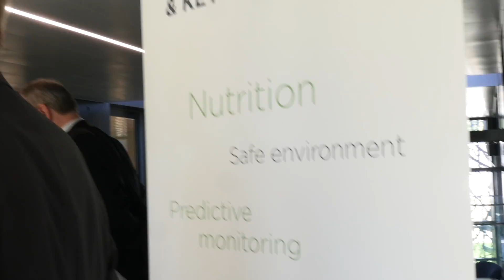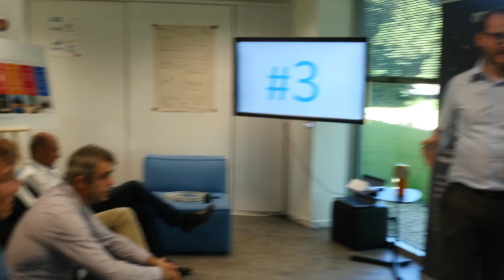Inauguration mondiale de Neovia, anciennement Invivo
En Juillet, weClip a eu l’honneur d’immortaliser l’ouverture du Centre de recherche mondial de la nutrition et santé animale basé à St Nolff ; Neovia.